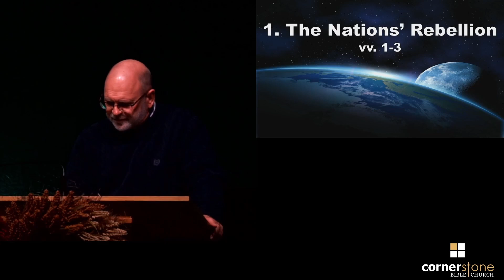The Messianic King (Psalm 2)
Pastor Lyn Whitcomb - 1.)  The Nation's Rebellion (vv.1-3); 2.) The Messiah's Reign (vv.4-9); 3.) The Blessed Invitation (vv.10-12);